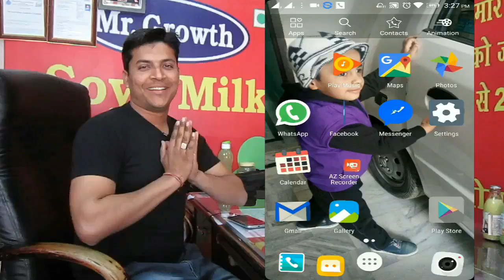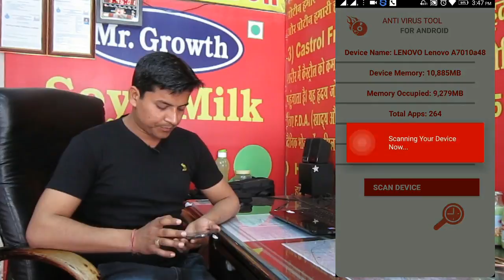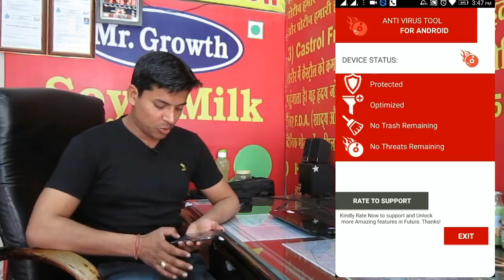Scan your mobile one time with this amazing Antivirus | Latest antivirus 2017 | Mr Growth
Frieds This video is very important for you Help you to run your mobile fast and without hang very usefull latest march 2017 antivirus